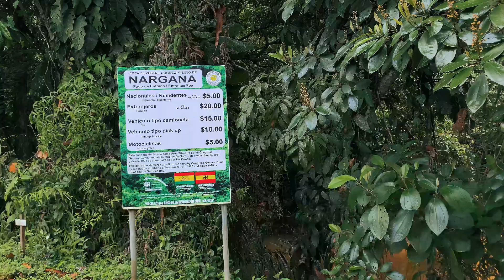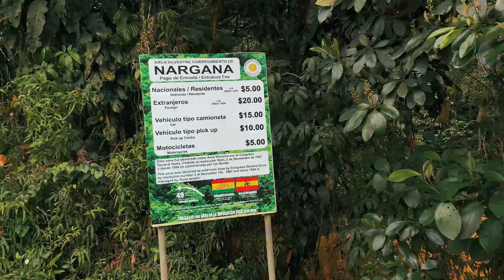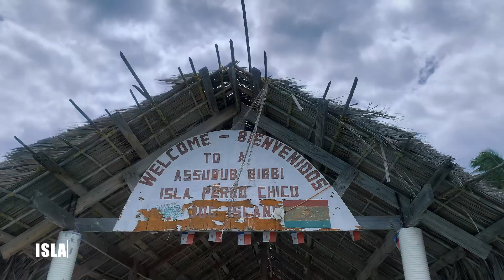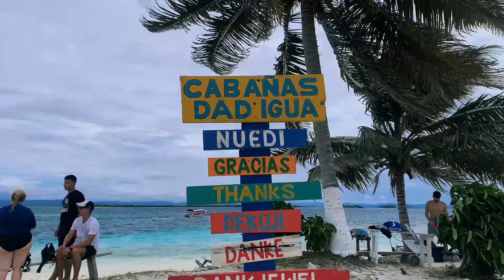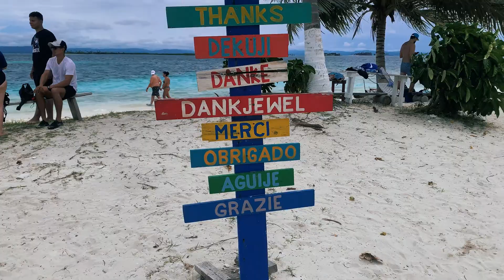ESTUVE ENTRE +300 ISLAS EN PANAMÁ 🇵🇦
¡Hola a todos! En este video, exploramos las maravillas del turismo en Panamá en compañia de @IstmoTrails